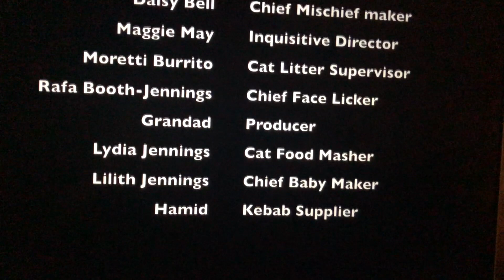Who let the dogs out